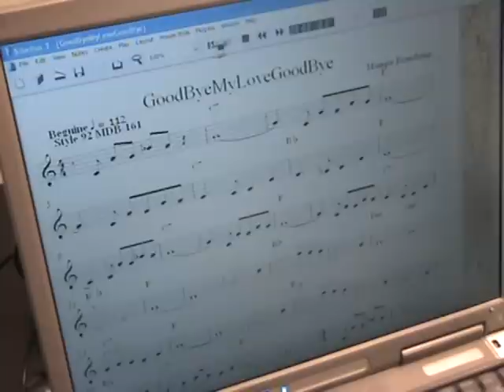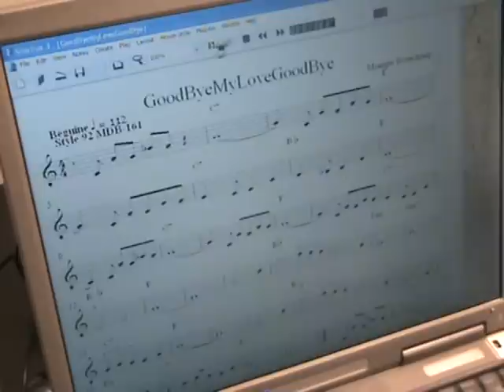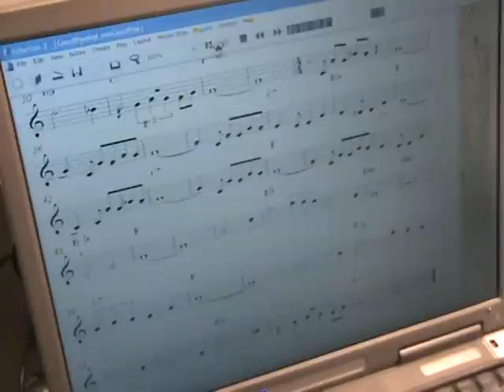GoodByeMyLoveGoodBye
Beguine, clavier yamaha